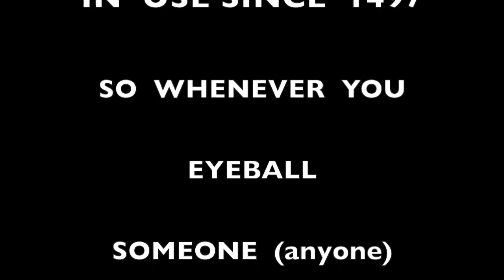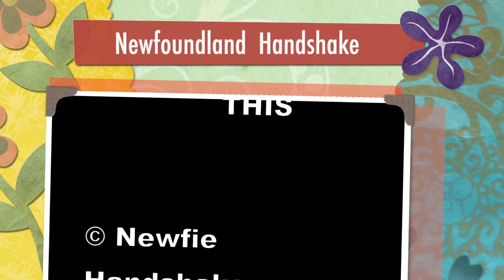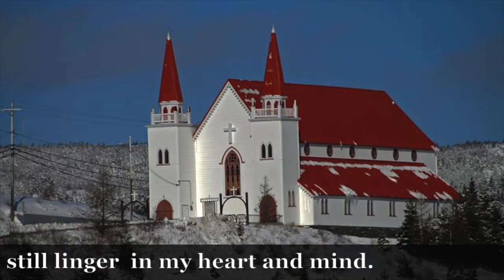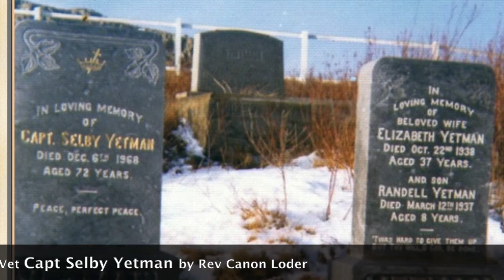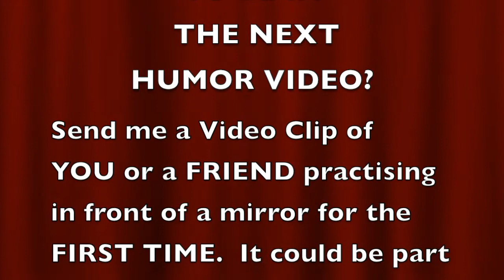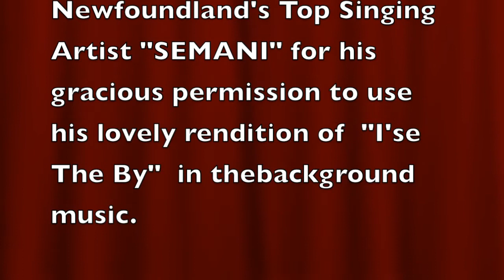Al Yetman © Newfie Handshake DEMO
NEWFOUNDLAND  "FREE  DEMO  VIDEO"   on  How to Do a Newfie Handshake which was common when I was a boy in Spaniard's Bay, Newfoundland which existed since Newfoundland was discovered by John Cabot in 1497.